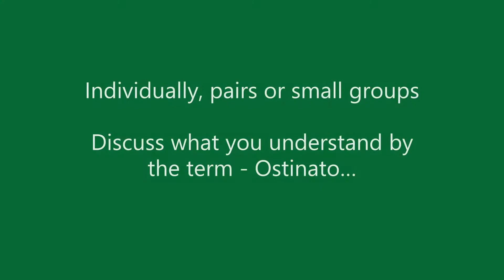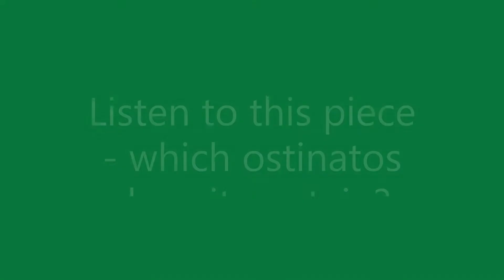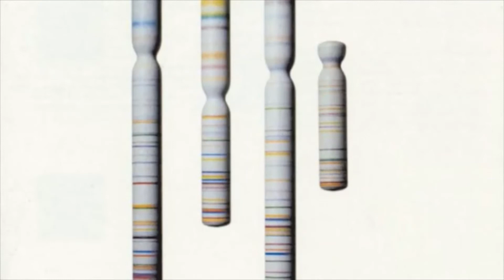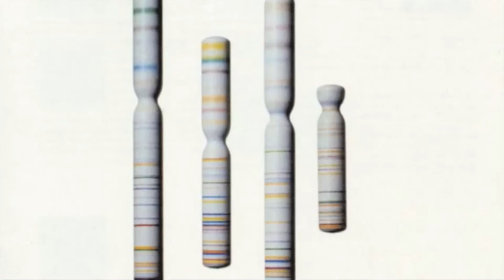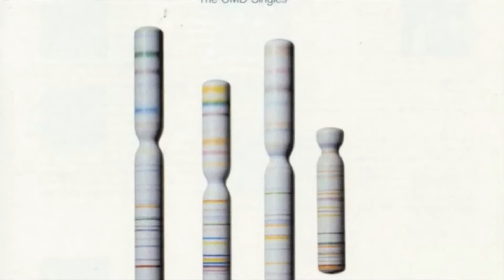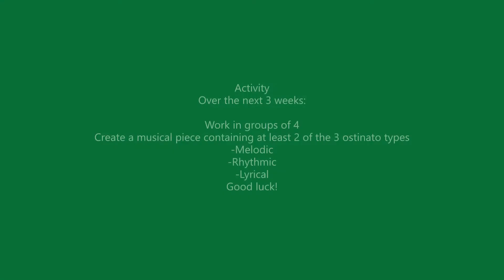Year 9 Online Music lesson Ostinato